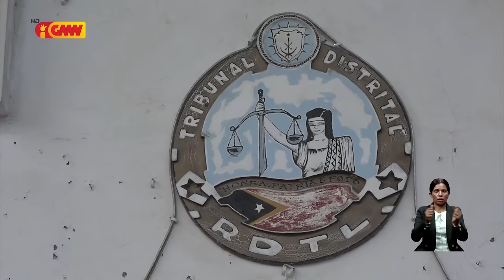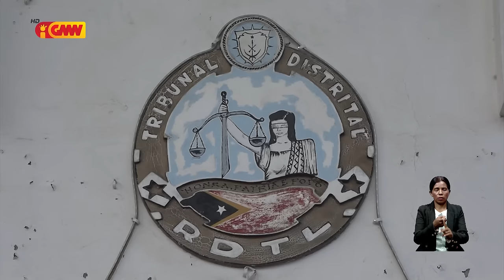Tribunal Distrital Díli aplika pena prizaun tinan 5 ba António Da Conceicão